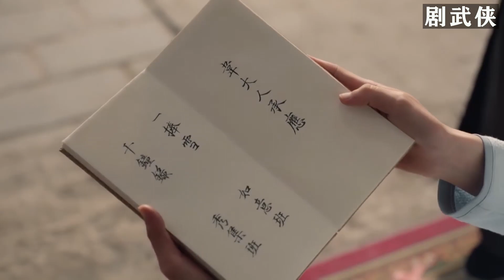戲子全是反賊假扮的！小太監看似只顧聽戲取樂，實則暗中謀劃大事！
該視頻來源於電視劇ldj32